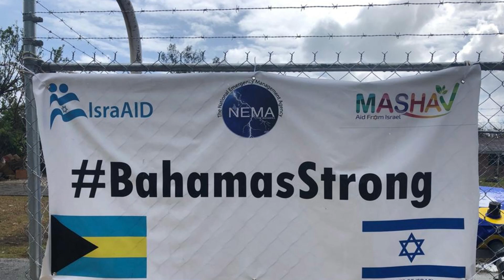Israel brinda ayuda humanitaria a Las Bahamas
Durante el mes de Septiembre, Israel envió ayuda humanitaria a Las Bahamas tras el golpe del Huracán Dorian, considerado el peor desastre natural de la historia del país.

Israel entregó estaciones de agua potable portátiles con el objetivo de proporcionar acceso a agua potable a la mayor cantidad de personas afectadas, en el menor tiempo posible.

¡Este proyecto es un ejemplo de la gran relación de amistad y cooperación que existe entre Israel y Las Bahamas!